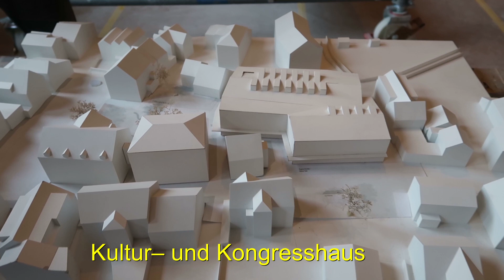Verrucano Tag der offenen Baustelle